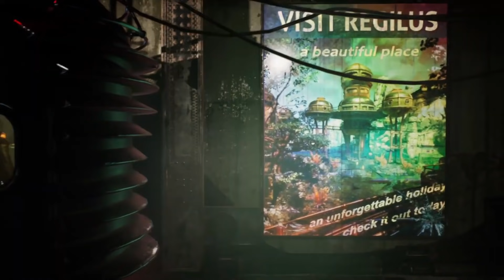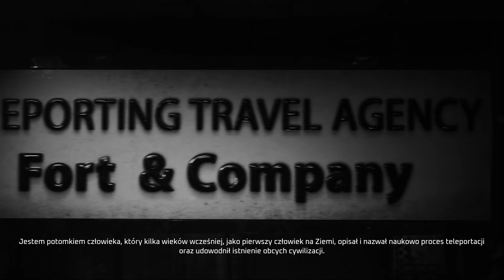Nemezis: Mysterious Journey III PL #1 | Pełna zagadek kontynuacja Schizm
Nemezis: Mysterious Journey III gameplay PL

Czołem ludziska!
Zapraszam na serię z Nemezis: Mysterious Journey III, gry przygodowo-logicznej, w której dwójka turystów, Bogard i Amia, zostaje wplątana w tajemniczą intrygę. Rozwiązujemy tu łamigłówki i poznajemy historię zarówno planety Regilus, jak i samych bohaterów.

Turystyczna pjona za wszelki feedback - szery, lajki, suby i hejty! 🖐🏻